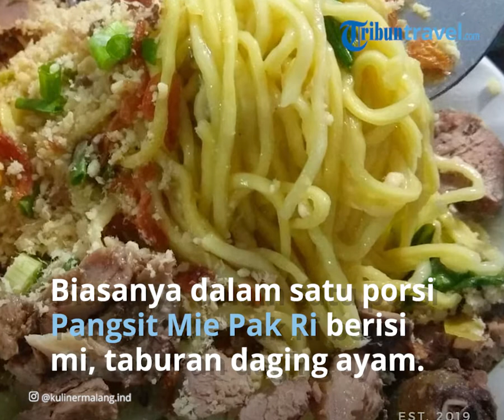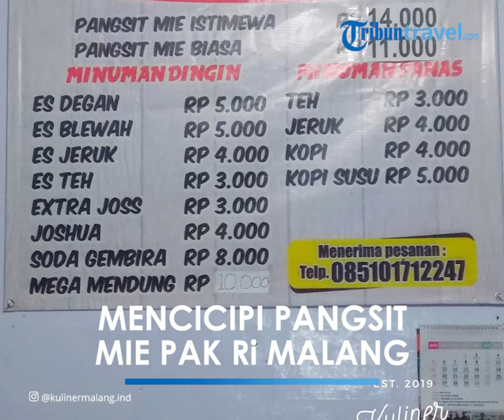Pangsit Mie Pak Ri di Malang, Kuliner Legendaris yang Terkenal dengan Porsi Jumbo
TRIBUN-VIDEO.COM - Pangsit mi memang bisa dibilang kuliner yang mudah ditemukan di Malang, Jawa Timur.

Dari banyaknya warung pangsit mi di Malang, Jawa Timur tidak ada salahnya jika kamu mencoba mampir ke warung Pangsit Mie Pak Ri.